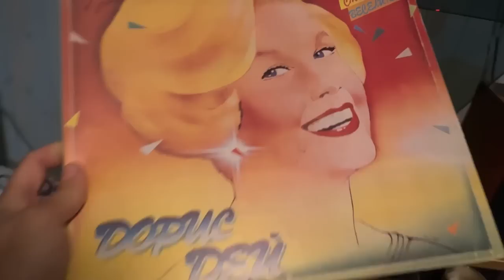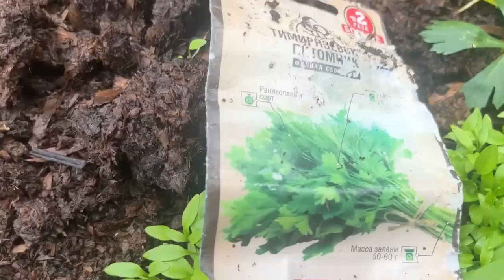ПАПА МОЖЕТ ВСЁ, ЧТО УГОДНО! ПАПИНА ДОЧКА НЕСКОЛЬКО ДНЕЙ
Мой папа-это кладезь энергии и трудолюбия. Папа никогда не бывает в плохом настроении и никогда не сидит без дела. Он для меня пример как надо относиться к трудностям и решать проблемы в жизни.
Знакомлю Вас с папой как со своим богатством.

Ссылка на стеллаж

Наталия Петровская
КАШПОШНИЦА